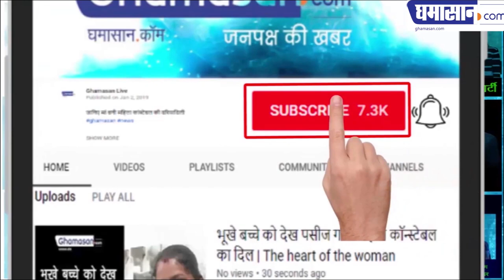देखिए क्यों लड़ रहे हैं राहुल केरल की वायनाड सीट से | Rahul is Contest for Wayanad seat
राहुल गांधी किन चुनौतियों का सामना करेंगे |  Rahul is Contest for Wayanad seat
Congress President Rahul Gandhi has today filed his nomination from Wayanad constituency in Kerala on Thursday. Significantly, Rahul Gandhi has come to the electoral fray from Wayanad along with his traditional seat Amethi. It is being said by the BJP that Rahul has fled to Kerala due to fear of everyone, but Rahul does not come here, except for Wayanad, the whole of Gandhi family is very special.